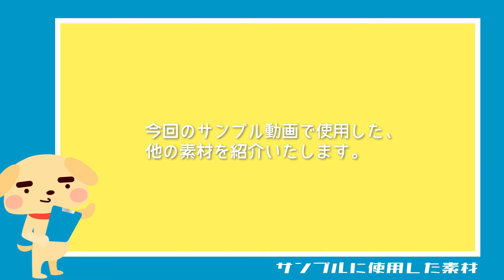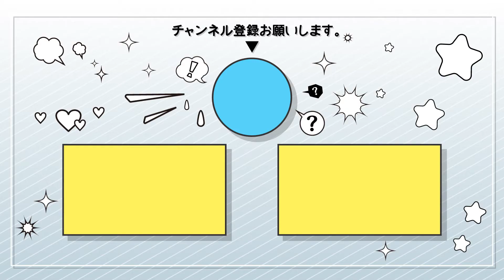【無料動画素材】フレーム_重なる和柄のフレーム,和柄,麻模様,桃色,金,和風,矢絣柄,フリー素材,フリー動画素材,グリーンバック,枠,囲い【商用利用可】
違法動画での使用や第三者への素材を直接譲渡する行為
(個人/法人問わず)などはご遠慮ください。

その他の利用規約についても必ず確認して頂いた上でこちら

ピンク色の和柄と金色のラインを
複数重ねて組み上げたフレーム素材です。
麻模様と矢絣柄を使用しています。

【使用用途】
和風な雰囲気をほんの少し足したい
動画・シーンのフレームとして使えそうです。
他にも和風なアイテムを動画で紹介するときの
フレームとしてご利用ください。

【使用方法】
緑色部分をクロマキー機能で透過してご使用ください。
ラインが移動するスピードを変更されたい方は、
編集ソフトの速度調節機能をご活用ください。